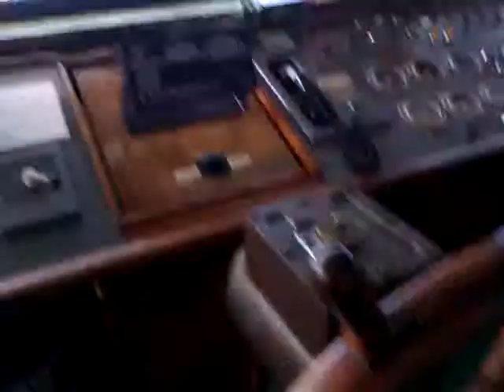cargo ship rolling at Dubai anchorage I ship aground I ships that ran aground after rough sea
general cargo ship M.V. Sea Blue rolling at Dubai anchorage, ship aground ,  ships that ran aground after rough sea
being a small draft cargo ship it was rolling heavily on a slight rough sea at Dubai anchorage . had captured this video around Dec 2012 .. i signed off from there and came back to India on Dec itself and got news later on that the vessel got aground with a total loss

* Incidents Accidents are always meant to be learn something for us ...
* Be safe be healthy and enjoy quality time with your family
* Always be thankful to god for another lovely day
Please press LIKE icon if you liked the video .

Optimization (NOT TO READ): ship, accident, crash, sinking, sink, cargo ship, general cargo ship, cruise ship, cruise ship crash, cruise, ship sinking, boat crash, ship accident, ship crashes, big ship, accidents, big ship crash, ship crash compilation, ships, ship crash videos, ships crash, storm, in storm, big, waves, massive, wave, hurricane, tsunami, ship in storm, ships in storm, monster waves, rough seas, cruise ship storm, bad weather, sea, ocean, accident videos, accident videos ship, ship launch fail, ship crash, near miss, close call, ship crash 2016, crazy boat crashes caught on camera, funny, video, amazing, awesome, epic, insane, ship, boat, boats, launch, fail, water, us, navy, vessel, fishing, whale, top 9 ship accidents, cruise ship (transit vehicle type), the biggest boat crashes, collisions and accidents , ferry docking, the sinking of the cruise ship oceanos, edc ships, emc, epic dash cam, tnt boats, tnt channel, top 10, incident, incidents, the incident, with ships, ships in, with ship, ship in, ship videos, the incidents, best moments, ship on, best incidents, the ships, caught on video, to the ships, video ship, ship video, incident with, videos ship, with, situation, full hd, at the sea, ship at the sea, the best, best, fails, best fails, epic fails, ships fail, ship fail, happening, with the ship, with a ship, with a ships, with the ships, sinking ship becomes artific., barco, accidente barco, naufragio, cruise accident, accidente crucero, crucero se hunde, navy accident, usa navy, coastguard, ship collision, ship sinking causes, seaman, seafarer, ship accidents, incidents onboard, human error at sea, human faults, main engine failure, steering failure
  cargo loading
 bad cargo management
 mobile crane
 supply vessel
 supply boat
 capsize
 seaman
 seafarer
roughsea rough sea
 sea port
 crane collapse
 collapse
shipaground ship aground
aground aground
 scrapped ship

Press LIKE icon below video, if you liked the video.

Kindly do comment at the COMMENT section below video, if you have any question, suggestion, thanks giving or any comment you would like to pass to us. Viewers comments are always welcome to us.

And you can SHARE the video if you think it can be useful for someone. Normally all the videos are for educational and awareness purpose.

plz check other videos also on my channel. have uploaded many videos like this one. hope you will love it .

My MARINE INCIDENT playlist with plenty of real marine life incidents videos are available

My TRAVEL & EVENTS playlist having many interesting random videos captured while travelling are available

Many Thanks
Ashish sea1997 uae navy sailing indian seafarer ship that ran aground